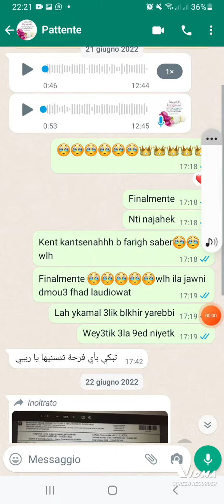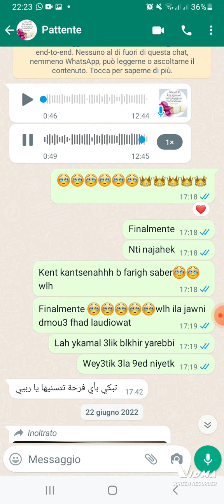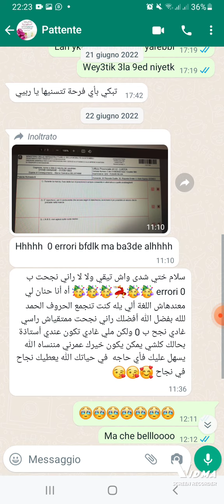🥳🥳ننجاح في البيرمي من تلميذتيففرحتها لا توصف🥳🥳 أألف مبروك النجاح حبيبتي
الرخصة الايطاليه
القيادة الايطاليه
البيرمي فايطاليا
patente b in arabo
patente b in darija
bahija patente
wafaa malak
محمد عفيفي
اعتبرها في جيبك
الرخصة الايطاليه
القيادة الايطاليه
البيرمي فايطاليا
bahija patente
wafaa malak
محمد عفيفي
اعتبرها في جيبك
patente in arabo,
patente di guida lezioni,
patente b in english,
patente b per stranieri,
patente b nuove regole,
patente b in darija arabic,
patente di guida teoria,
patente b in punjabi,
patente b in darija corner,
patente b in darija design,
patente b in darija deutsch,
patente b in darija español,
patente b in darija eritrea,
patente b in darija épisode 1,
patente b in darija éxitos,
patente b in darija épisode,
patente b in darija gratis,
patente b in darija italiano,
patente b in darija interview,
la patente di guida,
lezioni scuola guida teoria macchina,
la patente,
patente b in darija oficial,
patente b in darija online,
patente b in darija remix,
patente b in darija today,
patente b in darija último episodio,
patente b in darija wedding,
web patente b,
patente b in darija youtube,
patente b in darija 01,
patente b in darija 2022,
patente b in darija 3d
patente b in arabo مع بهيجة,
patente b in arabo con bahija,
patente b in arabo مع صفاء,
patente b teoria in arabo,
patente b in arabo autostrada,
esame di guida patente b,
esame di guida patente b teoria,
esame di guida patente b prima fase,
esame di guida patente b il re delle patenti,
esame di guida patente b fase 1 parte 1,
esame di guida patente b fase 1 parte 2,